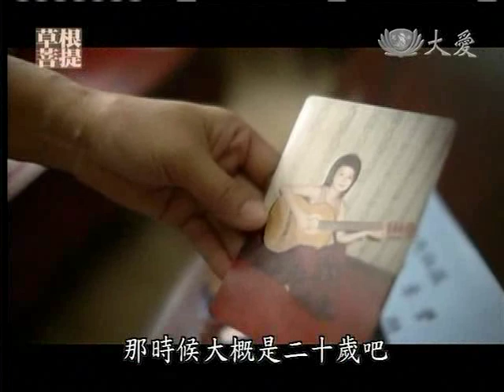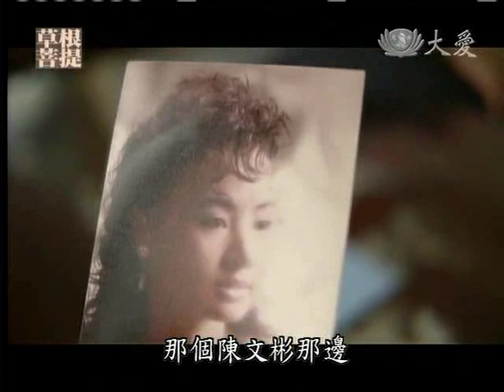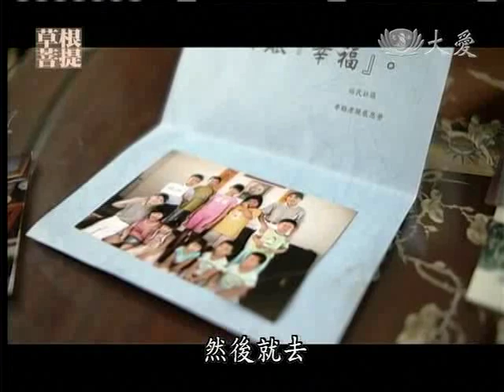20111010《草根菩提》陽光照進來